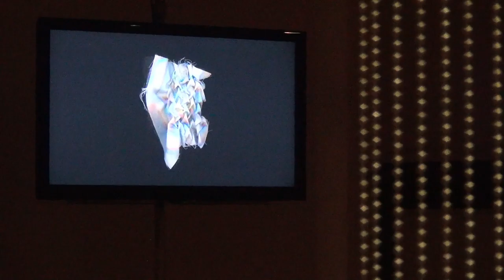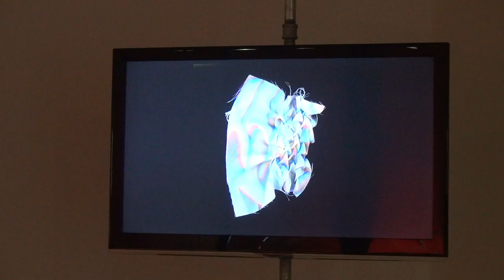Khadija Aziz /// Le Spectre des Objets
C’est dans le sillage du nouveau cycle d’activités de Sporobole (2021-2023), axé sur la question de la porosité entre le réel et le virtuel, que nous présentons l’exposition Le Spectre des Objets, réunissant des œuvres de Shanie Tomassini, Martin Beauregard, Khadija Aziz et Philippe Internoscia.

L’animation en stop-motion de Khadija Aziz, Smocking a Smock (2021) – dont la forme finale est un GIF animé – nous parle également du réinvestissement de l’objet et de ses états possibles à travers l’entrelacement de la matérialité et de l’immatérialité, du réel et du virtuel. L’œuvre montre le processus d’une technique de point de couture textile appelé « smocking », qui permet à un tissu de s’étirer sans élastiques tout en lui conférant un design dimensionnel particulier. L’artiste a d’abord créé un simple motif de smocking sur du coton blanc, lequel a ensuite été numérisé à plat en générant un léger glitch visuel. L’image déformée qui en est ressortie a été agrandie et imprimée numériquement sur du satin de coton, remettant ainsi à plat le tissu dimensionnel de départ. Dans ce GIF, l’artiste utilise le fil et l’aiguille sur le tissu imprimé pour déformer davantage l’imagerie numérique en reproduisant le motif du smocking d’origine. L’œuvre souligne la manière dont l’hybridité entre le réel et le virtuel modifie non seulement l’objet lui-même, mais aussi notre perception de celui-ci. La répétition, le redoublement des techniques et la superposition du numérique au matériel génèrent un effet de fractionnement spectral qui, à la fois, brouille et éclaire la lecture.

Khadija Aziz s’intéresse à la création d’images avec des textiles par diverses manipulations et expérimentations, tout en exploitant la nature toujours changeante du tissu. Par à un échange constant entre les procédés artisanaux analogiques et numériques, elle explore la matérialité des textiles et le glitch numérique. Sa pratique orientée sur le processus réunit les techniques artisanales de fabrication de textiles et les technologies numériques afin de générer des résultats inattendus par le biais de la traduction, du hasard et de la distorsion. Elle poursuit actuellement une maîtrise au programme Fibre & Material Practices de l’Université Concordia. En reconnaissance de sa pratique artistique, elle a reçu le Shanks Memorial Award in Textiles de Craft Ontario et le Creative Promise Award de la Surface Design Association en 2020.

It is in the context of Sporobole’s new cycle of activities (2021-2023), centered on the question of the porosity between the real and the virtual, that we present the exhibition The Spectrum of Objects, bringing together works by Shanie Tomassini, Martin Beauregard, Khadija Aziz and Philippe Internoscia.

Khadija Aziz‘s stop-motion animation, Smocking a Smock (2021) – whose final form is an animated GIF – also speaks to us about the reinvestment of the object and its possible states through the intertwining of materiality and immateriality, the real and the virtual. The work shows the process of a textile stitching technique called “smocking”, which allows a fabric to stretch without elastics while giving it a particular dimensional design. The artist first created a simple smocking pattern on white cotton. This was then scanned flat, generating a slight visual glitch. The distorted image that emerged was then enlarged and digitally printed onto cotton sateen, resetting the original dimensional fabric. In this GIF, the artist uses thread and needle on the printed fabric to further distort the digital imagery by replicating the original smocking pattern. The work highlights how the hybridity between the real and the virtual modifies not only the object itself but also our perception of it. The repetition, the redoubling of techniques, and the superimposition of the digital on the material generate an effect of spectral splitting that blurs and enlightens the reading all at once.

Khadija Aziz is interested in creating images with textiles through various manipulations and experiments, while exploiting the ever-changing nature of fabric. Through a constant exchange between analog and digital craft processes, she explores the materiality of textiles and digital glitch. Her process-oriented practice brings together artisanal textile-making techniques and digital technologies to generate unexpected outcomes through translation, chance and distortion. She is currently pursuing an MFA at Concordia University’s Fibre & Material Practices program. In recognition of her artistic practice, she received the Shanks Memorial Award in Textiles from Craft Ontario and the Creative Promise Award from Surface Design Association in 2020.